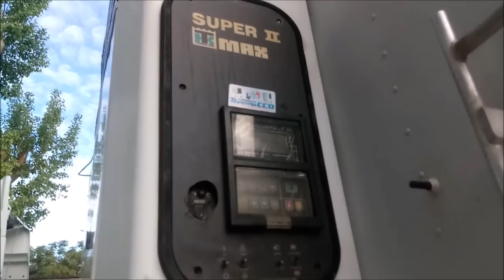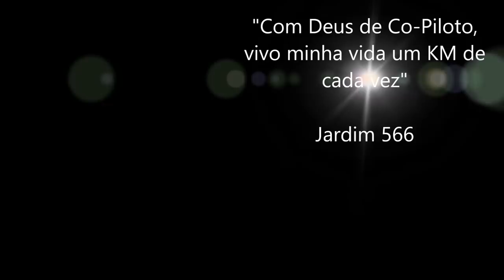Em Montivideo, ancorado no Estacionamento Cafayate